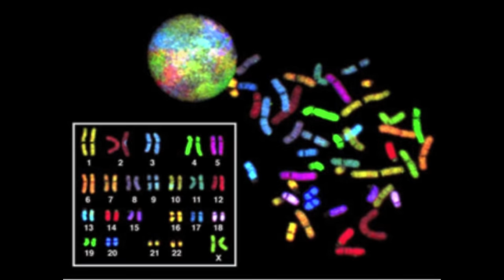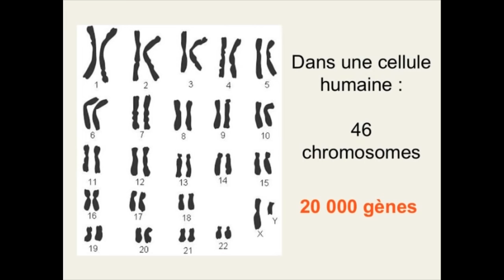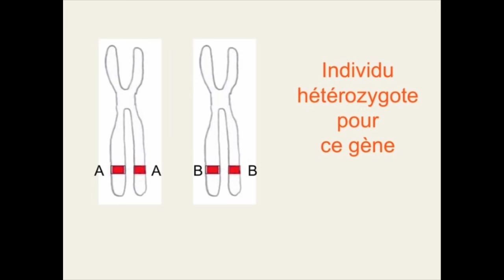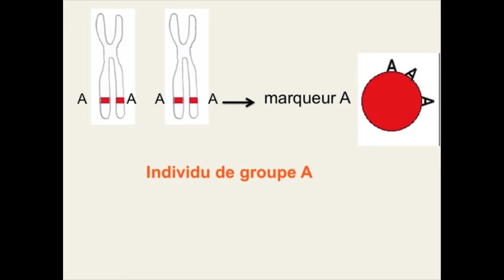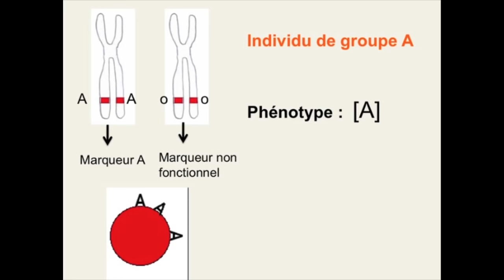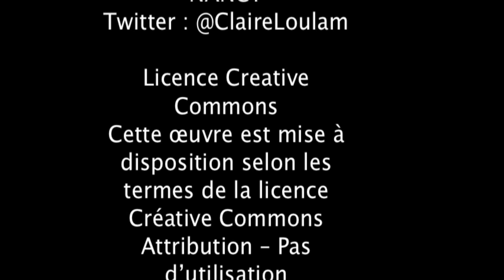capsule vocabulaire genetique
Capsule qui explique le vocabulaire à connaitre en classe de terminale S.